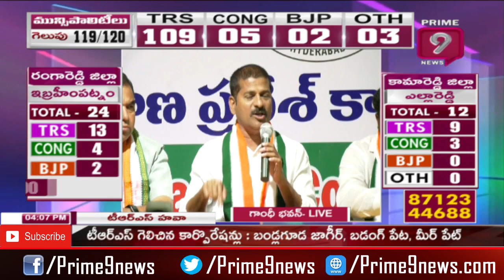MP Revanth Reddy Controversial Comments on Election Commission over Ministers Rules | Prime9 News